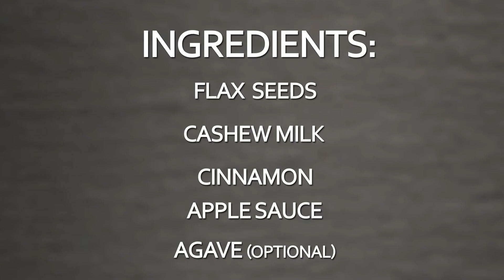Apple and Flax Seed Porridge | Amrita Plant-Based Recipes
Learn how to make this easy and healthy porridge recipe that is high in protein, allergy-free, nut-free and gluten-free, with agave, flax, cashew milk and more!

Ingredients:

1/2 cup flax seed
1/2 cup apple sauce
1 tsp cinnamon
2 tbs agave
1 cup cashew milk

Directions:

To a stove top pan:
1) Add 1/2 cup of ground flax seeds
2) Add 1/2 cup apple sauce (we used plain)
3) Add 1 tsp cinnamon
4) Add 2 tbs agave (we like it sweet!)
5) Add 1 cup cashew milk (we tried Forager Project)
6) Place on medium high heat and continue to stir until the porridge thickens, about 10 minutes

note: you do not want to over heat or else the porridge will become too thick.

At Amrita we not only want to provide you with products that are better for your health, but we also aim to help you gear up towards a healthy and successful lifestyle.

Amrita Health Foods